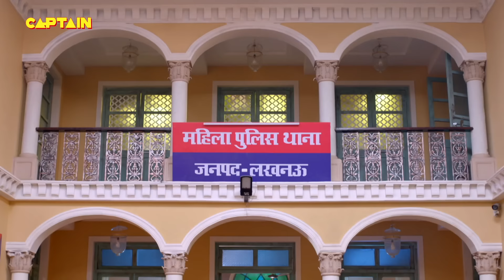जब Haseena के पकड़े हुए मगरमच्छ के साथ सो गया Billu थाने में || Maddam Sir Ep.711